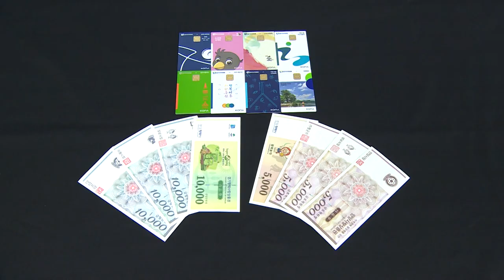[9씨뉴스] 2019 대한민국 기본소득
경기도민 절반 이상이 모른다는 `기본소득`.

구영슬 기자가 직접 길거리 시민들을 만나 인터뷰했는데요.

기상천외한 답변들 실화냐?!

이번 9씨 뉴스에선 재산이나 노동 유무와 상관없이 모두에게 정기적으로 지급하는 소득인 `기본소득`에 대해 자세히 알아봅니다.

꿀복지 기본소득을 널리 알리기 위해 경기도에서 여는 ‘2019 대한민국 기본소득 박람회’.

4월29일에서 4월30일까지 수원컨벤션센터에서 기본소득, 대동세상의 문을 열다’라는 주제로 열립니다.

4월19일 가수 오세웅이 함께하는 음악과 기본소득 이야기가 있는 ‘기본소득 토크쇼’도 수원 나혜석 거리에서 진행되니까 고고~

경기도를 넘어 살맛나는 대한민국을 만들기 위한 모두가 함께 행복한 `기본소득` 누리고 살자구요!